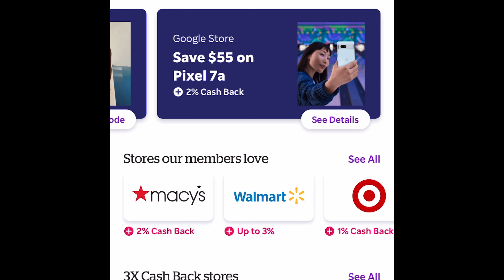DID YOU SEE THIS? WHY FANI WILLIS WAS NOT THINKING WITH GOOD SENSE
I am sharing with you Fani Willis, should have been thinking clearer on his case!

S u p p o r t:
Help me with my next big project 💗

Referral

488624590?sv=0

➡️Rakuten
🌟Rakuten: Get $30 for every friend that you refer they, * get $30 too

M u s i c:
Creator Mix
(When I use music)

The comments, opinions and commentary in this video is strictly for entertainment and educational purposes only. We are in no way shape of form condone violence or harmful intent to anyone in this video. All opinions addressed are all alleged .